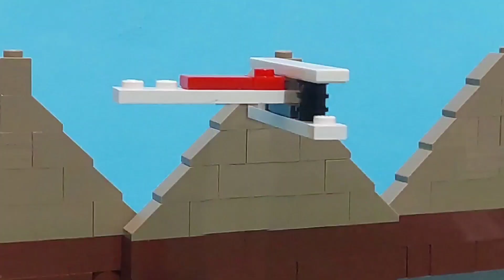Lego Indiana Jones And The Last Crusade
Welp, indiana jones and the last crusade is finally here! this video was absoluety insane to make, just the sheer size of it and all the work required to do stuff like the tank chase, as well as a  lot of things happening in between, but it is finallly done! and you know the deal. really outdid myself, best project yet etc etc. but i really did step up the mark here, and i think this is the best work i've done so far.

Enjoy my recreation of Indiana Jones and The Last Crusade!

All credit for the tank build goes to the original designer, check out his sick model

Frames: 12,849

Hours spent animating: 134

Audio from: Indiana Jones and The Last Crusade (1989)